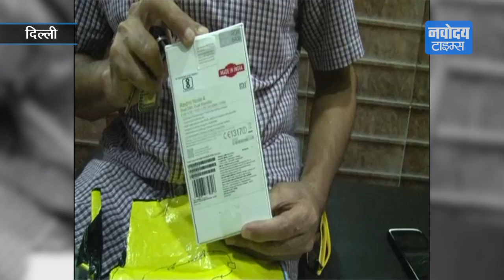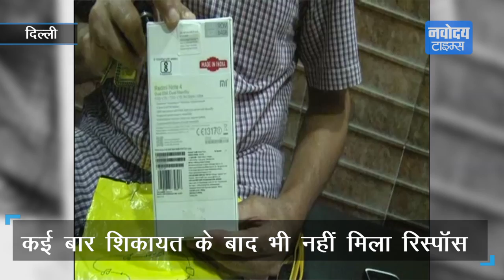ऑनलाइन धोखाधड़ी !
दिल्ली के रहने वाले डॉक्टर ने ऑर्डर देकर फोन मंगवाया था, उसके पैकेट में फोन की जगह जो निकला उसे देख कर आप भी हैरान रह जाऐंगे  ।